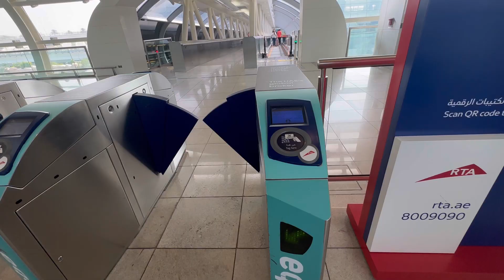দুবাই মেট্রো রেল//Dubai Metro Rail